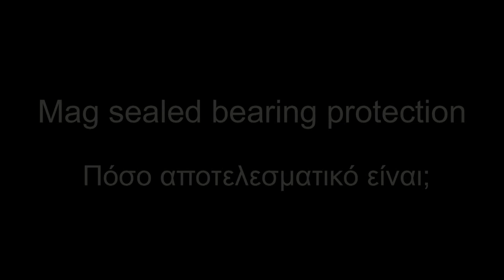Daiwa Mag Sealed Bearing Protection!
Δεν υπάρχει καλύτερος τρόπος στεγανοποίησης...

Worth to see this clip! Only then you will know how effective it is!